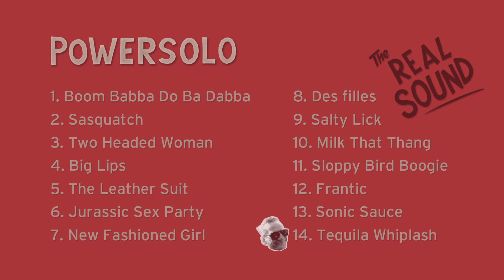PowerSolo - The Real Sound - Official Albumplayer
Click through the tracks... & enjoy!